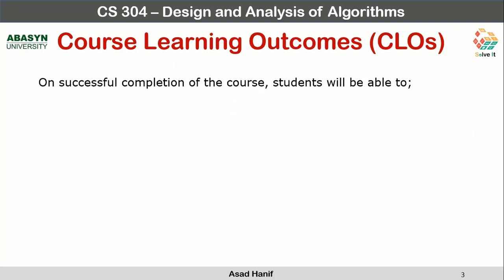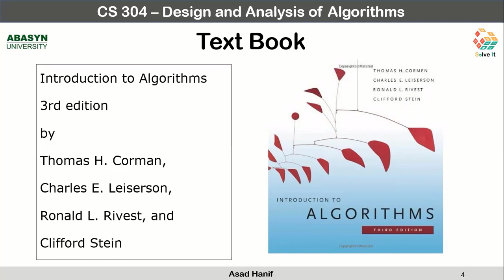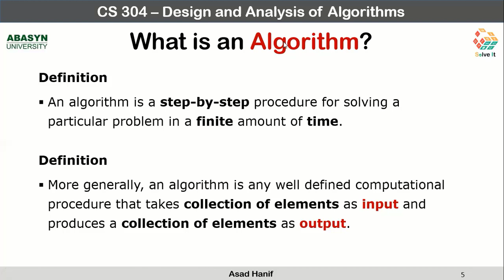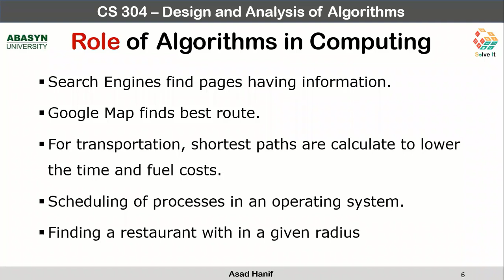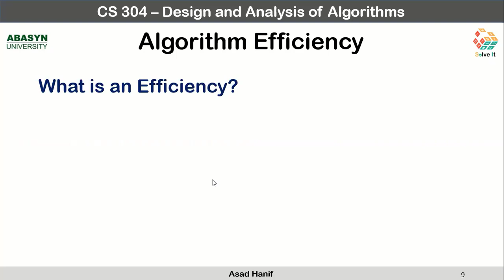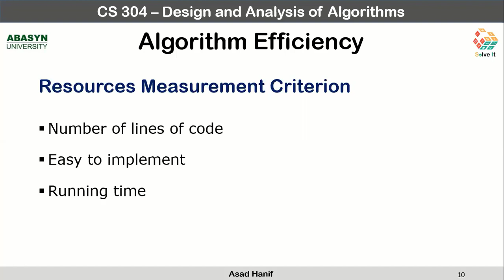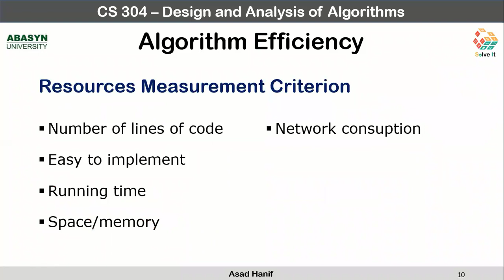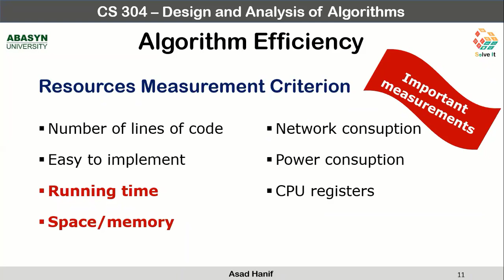Lecture 2 (part 1) || Algorithm Analysis || Design and Analysis of Algorithms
Algorithm Analysis

This lecture contains the following contents;
 - Recap lecture 1
 - What is Efficiency?
 - Resources Measurement Criterion

Course: Design and Analysis of Algorithms
Instructor: Mr. Asad Hanif